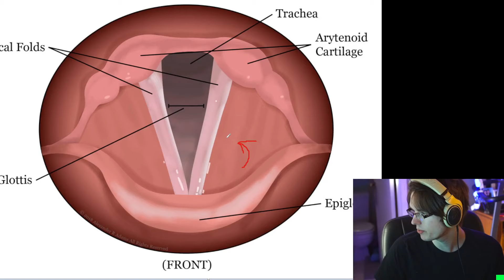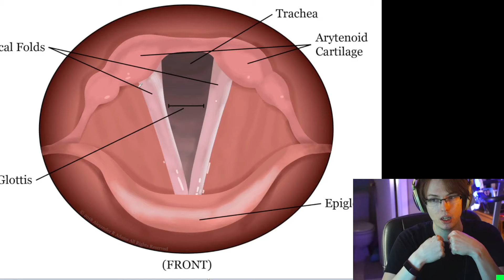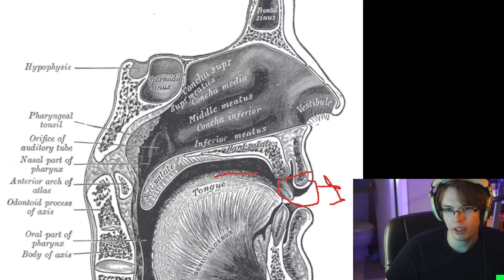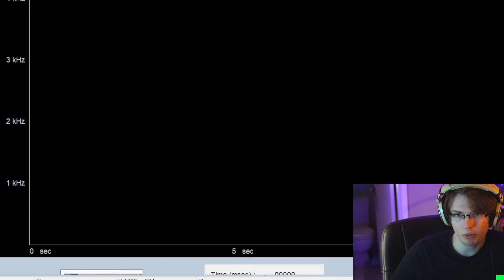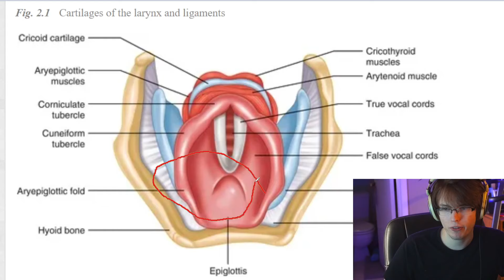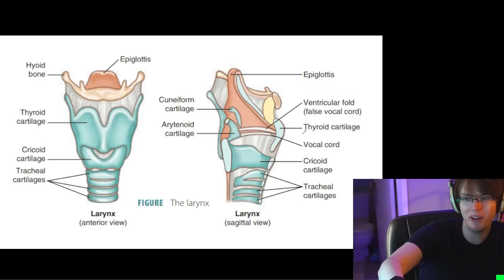Patti LaBelle's LEGENDARY performance - Somewhere over the rainbow (coach reaction)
HUGE thank you to @eclipse beatboxing!  Without his help, my output would be severly compromised!

Wish the video wasn't cut up like this? Adsense is the only way this channel can currently exist.